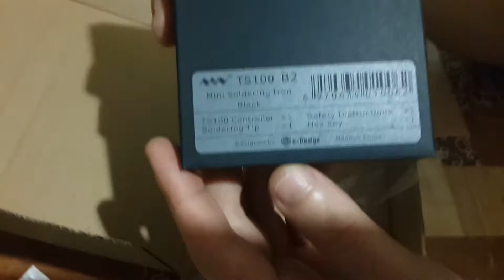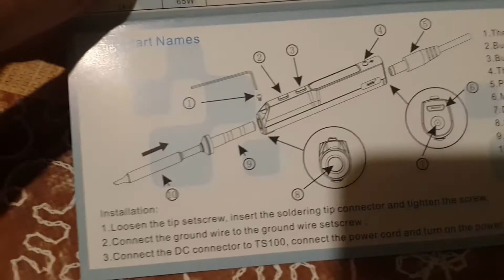Распаковка Паяльника TS100 с Aliexpress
Распаковка Паяльника TS100 B2 с Aliexpress

Довольно известный паяльник в кругах радиолюбителей. Ехал довольно долго, 44 дня.